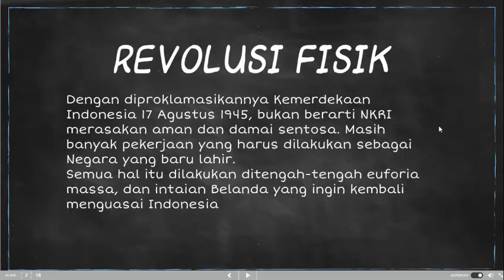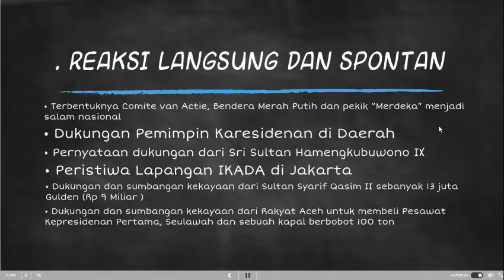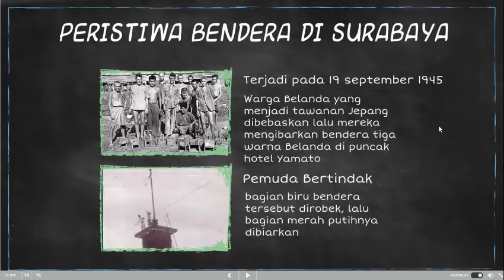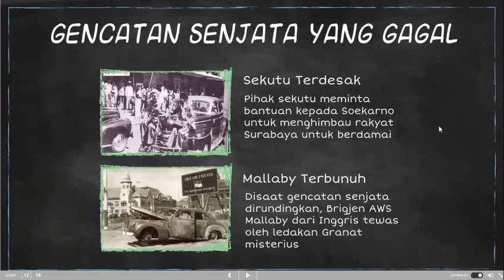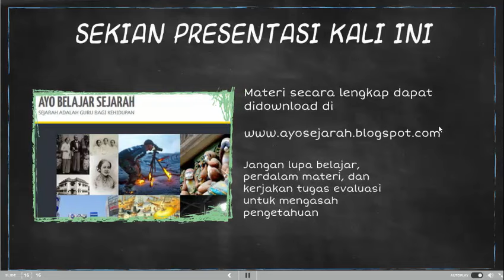Peristiwa Sekitar Perang Kemerdekaan 1945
Rapat PPKI 18 Agustus 1945
Reaksi spontan masyarakat terhadap Proklamasi 1945
Perlucutan Senjata dan bentrokan dengan Tentara Jepang
Kedatangan sekutu ke Indonesia
Peristiwa-peristiwa heroik sekitar Proklamasi